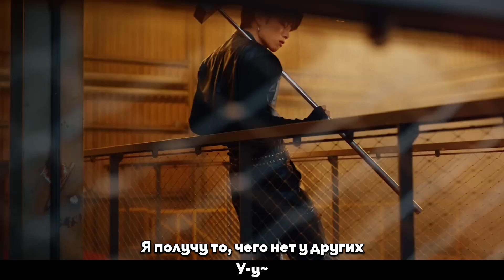[RUS SUB/Перевод] THE BOYZ – ROAR MV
Перевод любительский.
Не для коммерческого использования.